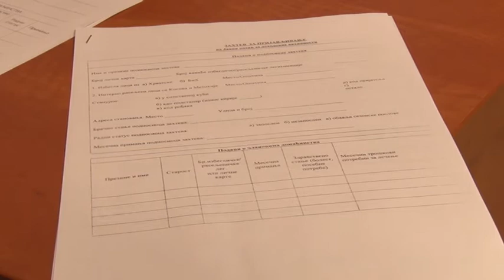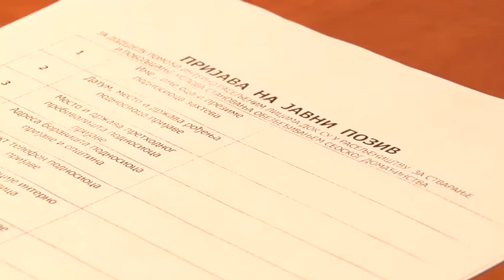Javni poziv za pomoć izbeglim licima